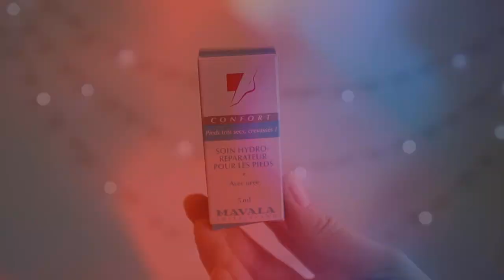GLAMBOX DEZEMBRO 2018 - GLAMBOX BEACH PLEASE | DAIENE CALMON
Quer enviar algo?
DAIENE CALMON
CAIXA POSTAL 18950
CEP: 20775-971